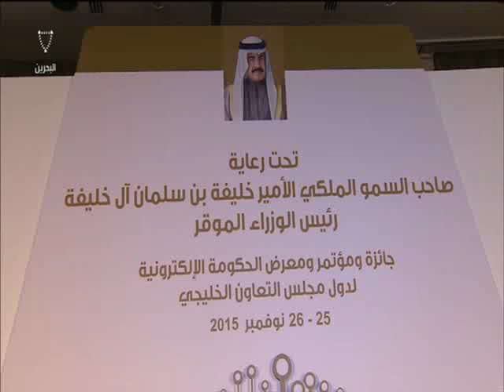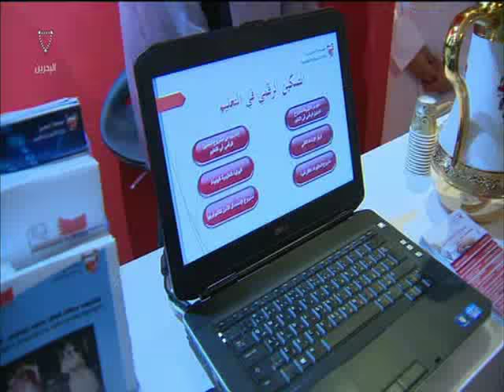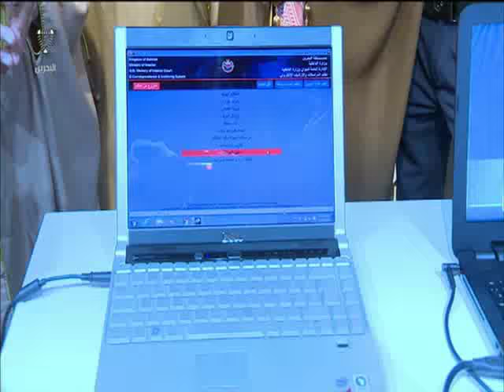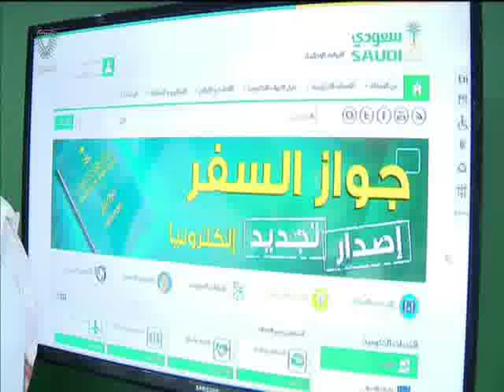البحرين: سمو نائب رئيس مجلس الوزراء يفتتح مؤتمر الحكومة الإلكترونية لدول مجلس التعاون الخليجي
المنامة في 25 نوفمبر / بنا / نيابةً عن صاحب السمو الملكي الأمير خليفة بن سلمان آل خليفة رئيس مجلس  الوزراء الموقر، تفضل سمو الشيخ محمد بن مبارك آل خليفة نائب رئيس مجلس الوزراء، رئيس اللجنة العليا لتقنية المعلومات والاتصالات بافتتاح النسخة الرابعة لجائزة ومؤتمر ومعرض الحكومة الإلكترونية لدول مجلس التعاون الخليجي 2015 في فندق آرت روتانا والذي تستضيفه مملكة البحرين ممثلة بهيئة المعلومات والحكومة الإلكترونية، وذلك بحضور عدد من أصحاب المعالي والسعادة الوزراء وكبار المسؤولين وعدد من أعضاء السلك الدبلوماسي.